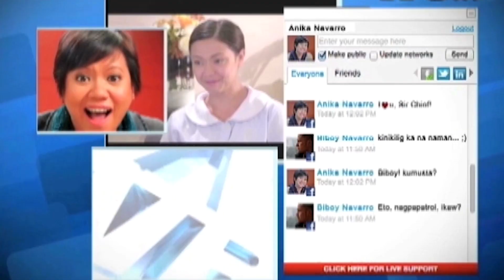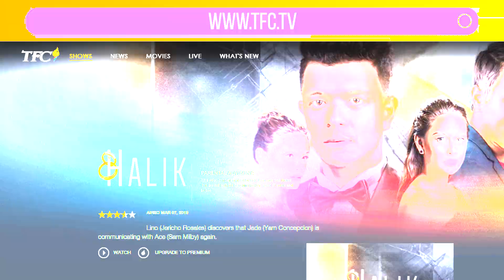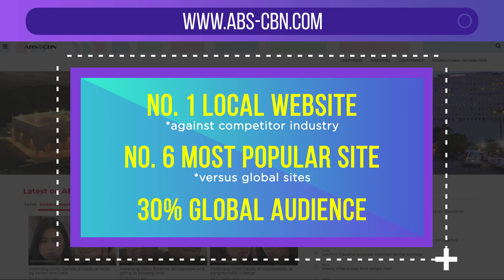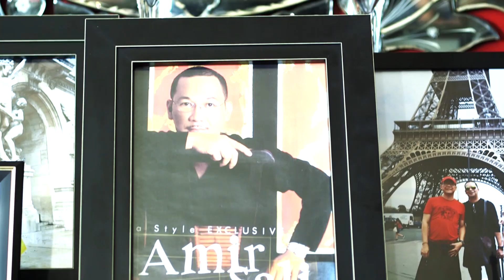ABS-CBN Global brings overseas Kapamilyas closer to home